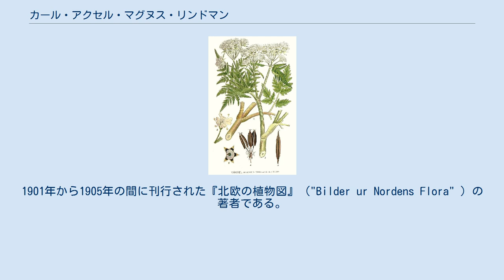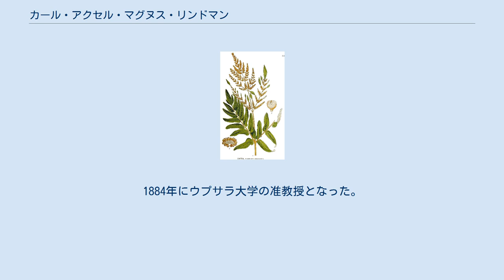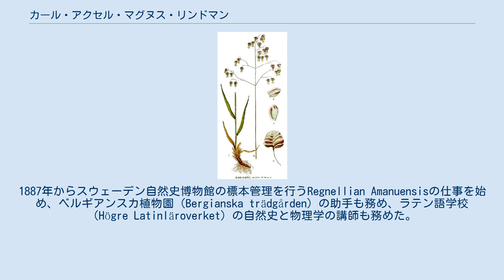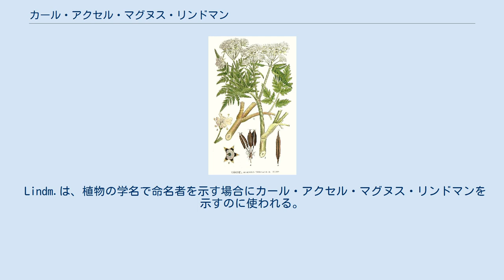カール・アクセル・マグヌス・リンドマン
Carl Lindman カール・アクセル・マグヌス・リンドマン（Carl Axel Magnus Lindman、1856年4月6日 - 1928年6月21日）はスウェーデンの植物学者、植物画家である。
1901年から1905年の間に刊行された『北欧の植物図』（"Bilder ur Nordens Flora" ）の著者である。
 ハルムスタッドで生まれた。
幼い時に父親が死に、1864年にベグショーに移った。
1874年にウプサラ大学に入学し、植物学と動物学を学んだ。
1884年にウプサラ大学の准教授となった。
1887年からスウェーデン自然史博物館の標本管理を行うRegnellian Amanuensisの仕事を始め、ベルギアンスカ植物園（Bergianska trädgården）の助手も務め、ラテン語学校（Högre Latinläroverket）の自然史と物理学の講師も務めた。
1892年に、ブラジル在住の医師、アンデシュ・フレドリク・レグネルが提供した研究奨学金を授与され、グスタフ・マルメ（Gustaf Malme）とともにブラジルとパラグアイへの探検調査を行った。
帰国後、講師の職を再開し、1896年から1900年の間、皇太子の教師を務めた。
この間、『北欧の植物図』の執筆を行った。
1905年にスウェーデン自然史博物館の植物学の教授となり、1923年までその職を続けた。
1913年にスウェーデン科学アカデミーの会員にえらばれた。
 パイナップル科の属名、Lindmaniaに献名されている。
 Lindm.は、植物の学名で命名者を示す場合にカール・アクセル・マグヌス・リンドマンを示すのに使われる。